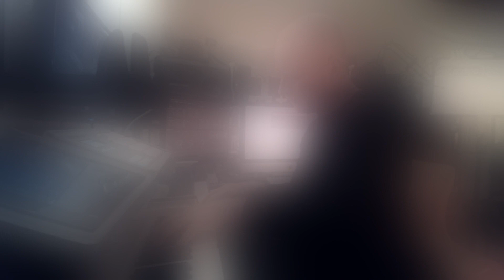Wohl wahr so klein und fein • Kleines Nachtkonzert VII • PHAIDROS Live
Kleines Nachtkonzert vom 4. Februar 2021 0:44 Uhr
▷ Live Performance ▷ One-Take Direkt-Mastering
▷ Sofa Konzert ▷ Seaboard & Piano

Titel: "Wohl wahr so klein und fein"
• Am 4.2.2021 live eingespielt und aufgenommen
• Mix, Mastering • Lyrik & VideoEdit zum 5. Februar 2021.

Bild & Video Material: CC0 Lizenz
Musik GEMA Frei